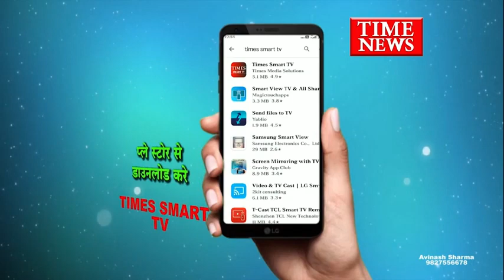सीधी में पेशाब कांड के आरोपी प्रवेश शुक्ला के बहरी स्थित घर पहुंची राजस्व अमले की टीम।